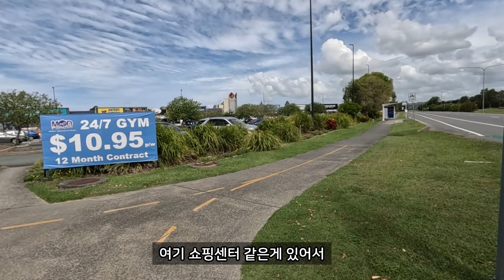호주 골드코스트 일상 | 혼자 걸어서 동네 여행 【호주여행4】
호주 골드코스트 여자 혼자 걸어서하는 동네 여행

호주 골드코스트 호수 주변을 걸어서 산책하고
스탠다를 사기위해 동네 마트 방문하여 구경해보는 여행기를 담은 에피소드